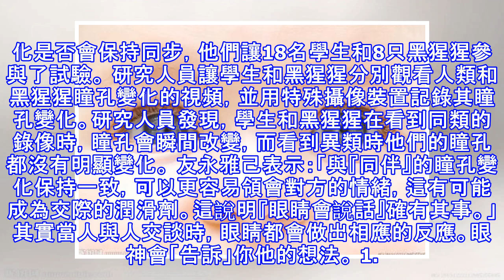日本研究證實：眼睛真的會說話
「眼睛是心靈的窗戶」， 最近日本研究證實眼睛真的會說話。發表在新一期美國在線科學雜誌《科學公共圖書館綜合卷》上的一項新研究發現，人類會因「同伴」的瞳孔放大或縮小而改變自己瞳孔的大小，從而證實眼睛在交際過程中確實發揮重要作用。 人類在交際時會根據各種因素不斷調整自己的動作，比如對方點頭時自己也會點頭。此前有研究顯示，有的人在相互交流時，其眨眼也會保持同步，這種同步行動被認為是人類保持順暢社交的基礎。 日本京都大學靈長類研究所副教授友永雅己等人為了調查瞳孔大小的變化是否會保持同步，他們讓18名學生和8只黑猩猩參與了試驗。 研究人員讓學生和黑猩猩分別觀看人類和黑猩猩瞳孔變化的視頻，並用特殊攝像裝置記...